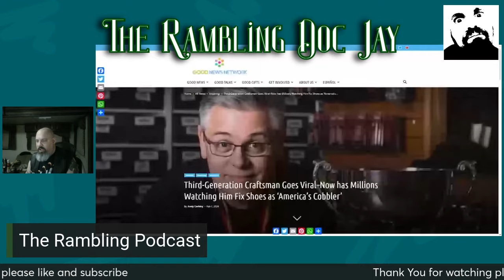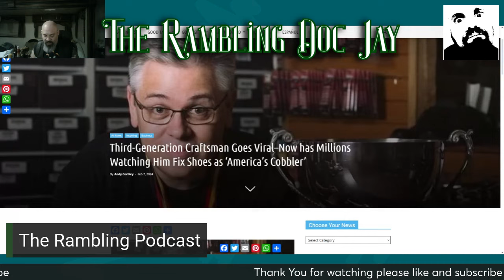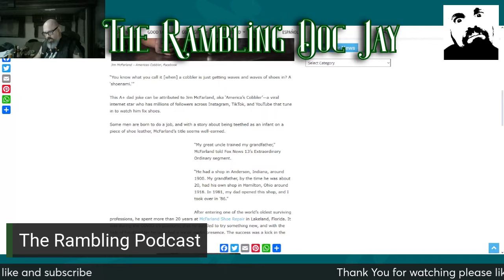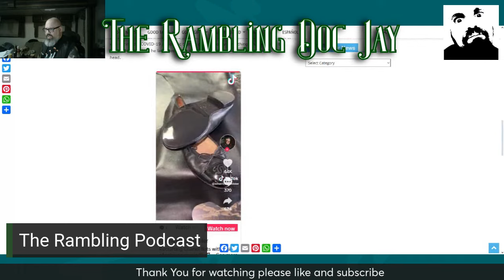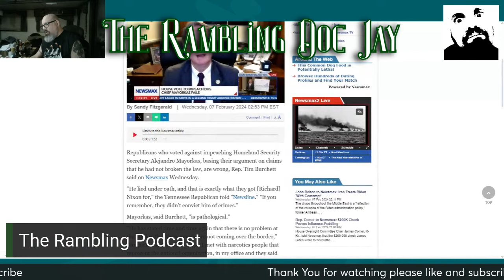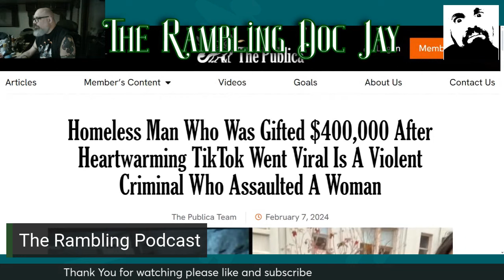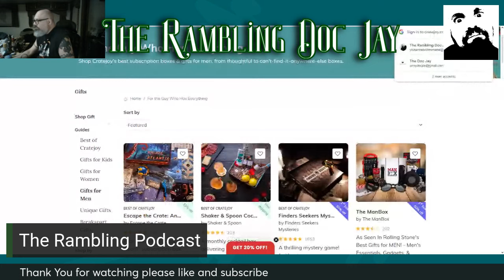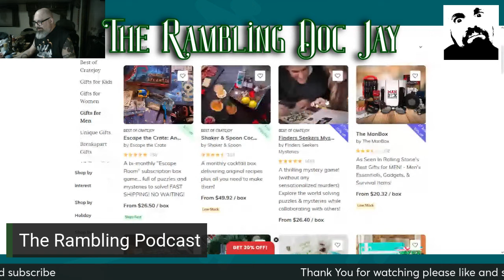Rambling Podcast 48